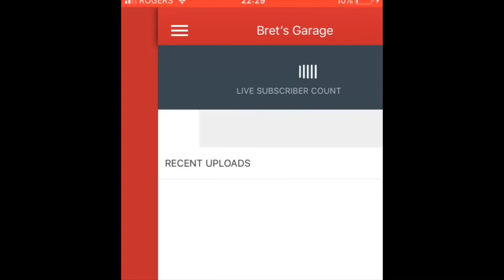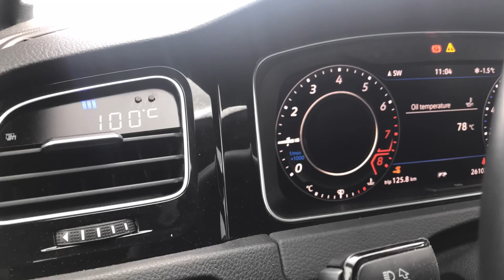Golf R Snow Day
Hello everyone and welcome to another video on Bret’s Garage. I live in Victoria BC, Canada. On February 8th to the 12th of 2019 the city of Victoria received approximately 25-50cm (10-20 inches) of snow depending on location. My area received 25cm. The Victoria international Airport received about 50cm. Most places were shut down, including where I go to work. I had a few days at home to relax and drive the Golf R. Hope you enjoy the video. I Do Not recommend anyone else try this. These tires are made for wet or dry pavement only. I only drove the car for the purpose of the video.